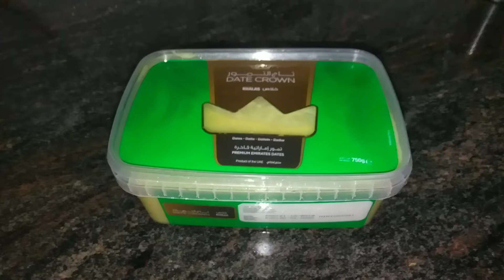🏡Home Made || 🍍Pineapple Ice Cream🍧 || ഇത് പോലെ ഉണ്ടാക്കി നോക്കൂ 😋👌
Collection OF Varieties

Milk
Sugar
Pineapple